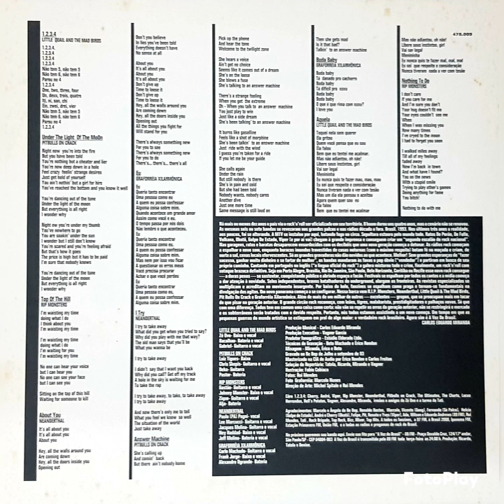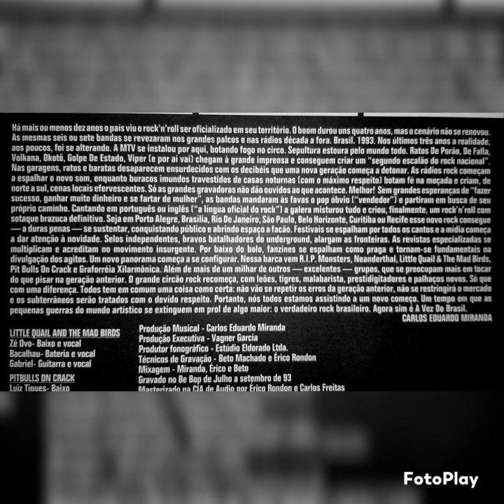7 - Answer machine - Pitbulls On Crack - A Vez do Brasil - (coletânea da 89FM)